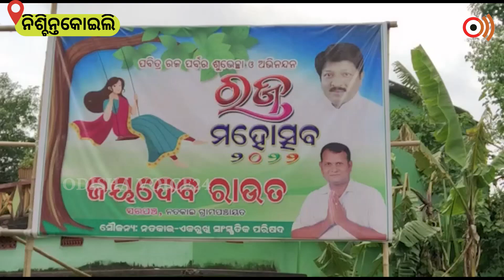ଏକରୁଖି ଓ ନତକାଇ ବାସି ଙ୍କ ପ୍ରୟାସ ରେ, ମୁକୁନ୍ଦପୁର ସମିତି ପଡ଼ିଆଠାରେ ପାଳନ ହେଲା ରଜ ମହୋତ୍ସବ,